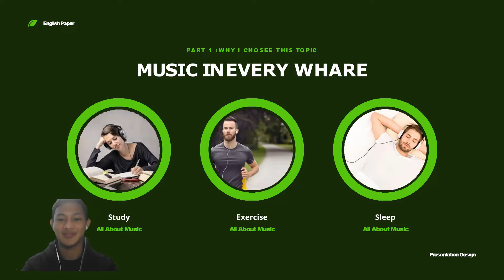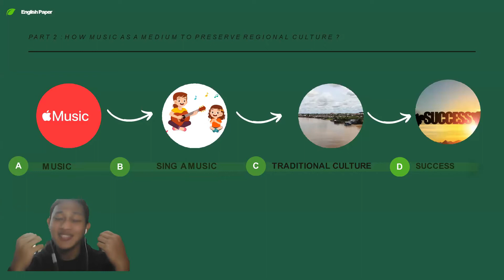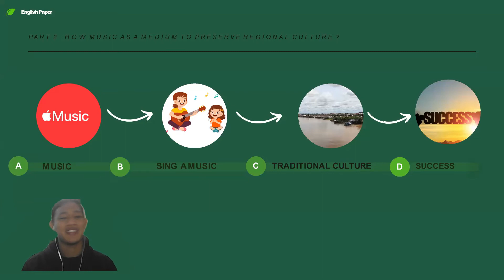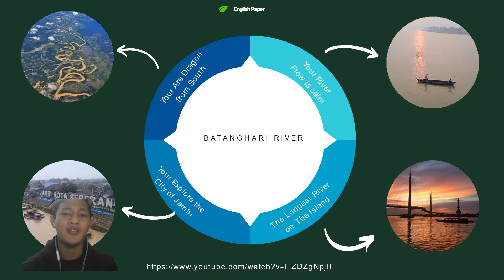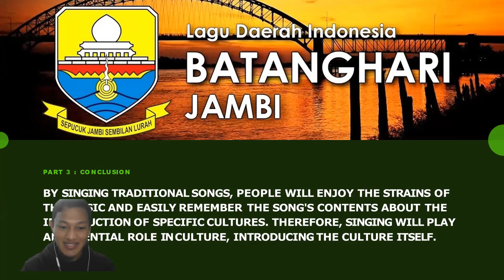Music As a Medium To Preserve Traditional Culture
Hello, This video was Compiled to Meet the Assessment Requirements for Mid-Semester Examination (UTS)

Name                 : Rheza Auliya Rahman
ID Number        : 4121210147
Study Program : D-IV State Financial Management